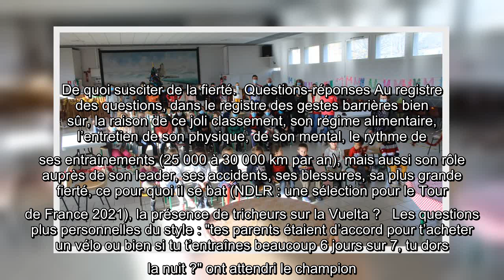✅ Le cycliste Bruno Armirail remercie les écoliers de Cieutat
✍  Au mois d’octobre, pendant son tour d’Espagne à l’occasion de la Vuelta qui a duré trois semaines, le jeune coureur cycliste local Bruno Armirail a eu la surprise de compter un fan-club sacrément jeune. Les écoliers de Cieutat, toutes sections confondues de la maternelle au CM2 ont suivi sa progression kilomètre après kilomètre et lui ont même bâti deux banderoles pour exprimer leur soutien. L’équipe de la garderie et de la cantine, les enseignants et le conseil municipal, sous l’impulsion du maire Philippe Dansaut ont souhaité que cet intérêt pour le jeune Cieutatois se concrétise autour d’une rencontre et du jeu des questions-réponses. Car ces jeunes curieux en avaient des questions pertinentes à poser à ce "grand frère" qui rappelons-le a fini 28e sur 170 au classement général et est arrivé 5e sur une étape. De quoi susciter de la fierté.  Questions-réponses Au registre des questions, dans le registre des gestes barrières bien sûr, la raison de ce joli classement, son régime alimen ...